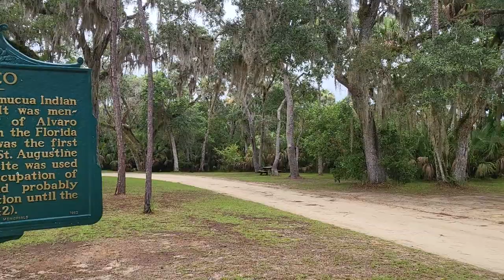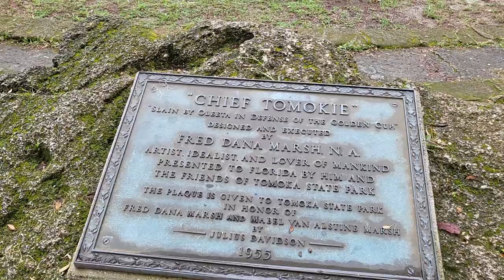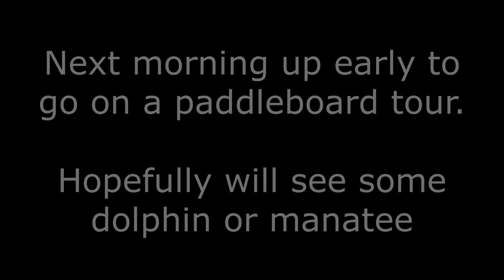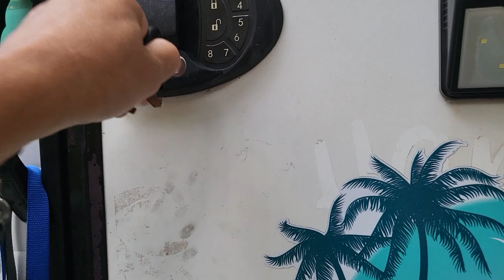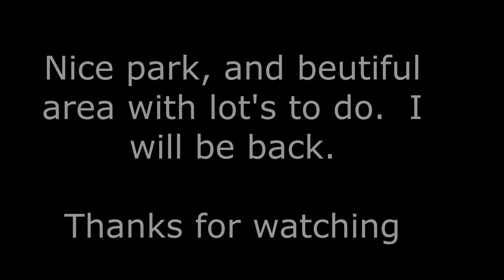Tomoka State Park Campground, Ormond Beach, FL (Solo Female, Tiny Camper, Small Travel Trailer)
Description: Solo Female Tiny Camper Small Travel Trailer …

This is my second time at this park.  Nice campground with electric and water hook ups.  Dump station on the way out.  The sites are nicely separated by heavy shrubs and trees.  Some are on the small side so not sure big rigs can fit, but there are some that are a little deaper than others.  Ormond Beach is 10 miles from Daytona Beach.  Ormond Beach has sections where you can drive and park right on the beach and other sections where there are no cars, so based on your preference you can find a nice spot on the beach.  The beach is all fine sand, so not much in the way of shell hunting, but nice for walks and playing in the sand.  The campground is 5.2 miles from the beach.  There is a short hike through through the woods and next to the river shore in the park and just outside the park is another hiking trail.  5 miles north from Ormond Beach is a very nice dog park, Smokey had a great time.

Any products i review here are purchased by me.  Just sharing in case you are considering.

Links to some of the items in my camper (per viewer requests)
Door Lock
Lagun Table Arm
Cutting Board Table top
5000 BTU AC
Dash Mini Toaster Oven
Dash Mini Rice Cooker
Dash Mini Pancake Grill Waffle Maker
Bamboo Tray
3 Drawer plastic storage
Yeti 14 oz tumbler with handle
Yeti 20 oz tumbler
Yeti 10 oz Wine Tumber
Camco leveling blocks
Camco counter extender
Milk Crates
RV Door Tinted Window Upgrade with shade
2000 watt Inverter
15A Weatherproof Outdoor Power outlet
Dokio 100w Flexible Solar Panel
Dicor Self Leveling 3
0A Solar Controller
Kingsdely TUBYIK Inflatable Paddleboard
Inflatable Kayak/Paddleboard Pump
Inflatable Kayak/Paddleboard Pump Adapter
Dokio 100w portable hard side solar panels
Telescoping Tarp Poles Keder Rope Keder Awning Rail
Portable Notebook Grill
Bluetti ac50s 500w Portable Power Station
Travel Rice Cooker
Coleman fold and go grill
Coleman fold and go propane burners
Seina Compact Collapsible Wagon